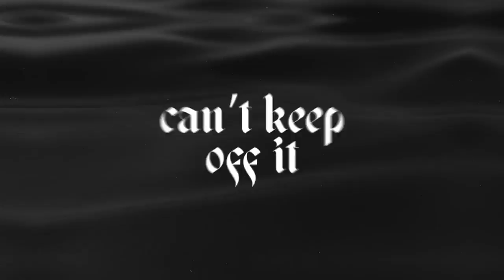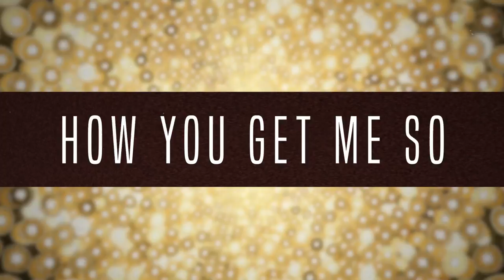Stella Mwangi - "Naughty" (Official Lyric Video)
Lyrics by Stella Mwangi
Produced by Tome Roger Rogstad

Stella Mwangi - "Naughty" Lyrics:
I'm a grown girl, I do what I like
I'm with a fine fella fucking all night
Get it how I like give it how I want
Pop that, from back to front
I like a fella that a ring my bella
Love me tender everyday get better
Cos I am naughty naughty
I can turn a thug to a softy softy
He got a 8 pack, rocking some tats
Making that stack & spends it on me
A big dick nigga, a lover & a brother
Hand me that ring ting we can fuck forever

Naughty! How you get me so

This grown gal stuff
Make a nigga blush
Give me how I like smooth & rough
I got em naughty, everybody notice
I got em on leash, he my doggy doggy
He ain't never wanna leave je just want a walkie,
He aint never wanna sleep, he just wanna bone it, I own it
My cake his mouth cant keep of it